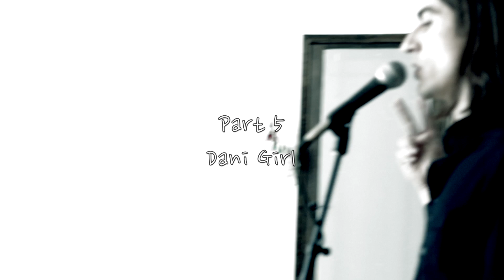BAND OF LOVE: "Dani Girl" - Official Music Video (Part 5 of 10)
Official music video for the song "Dani Girl," by Band of Love. This is Part 5 of "Ballad of Dani Girl." It's Band of Love's debut album interpreted through film. Be sure to watch all 10 parts, and follow Dani's remarkable journey.

Written and directed by Band of Love

All songs written and recorded by Band of Love. Music from BOL's debut album, "Ballad of Dani Girl."